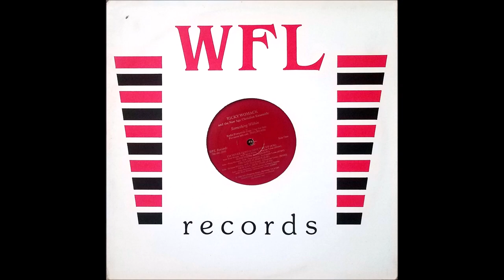I'm Never Gonna Give You Up (1990) Ricky Womack and The New Age Christian Ensemble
lead: Errol Woods, track A1 on Something Within LP (WFL 2593)

From Dallas, TX, Raymone Dupree "Ricky" Womack, Sr. founded several gospel groups including Christian Essence, with whom he recorded three LPs, and Partners In Praise, which released one cd in 2002. He recorded one LP with The New Age Christian Ensemble and it was never widely released as all known copies are promos with no LP cover. He passed away at 49 years old in 2003.